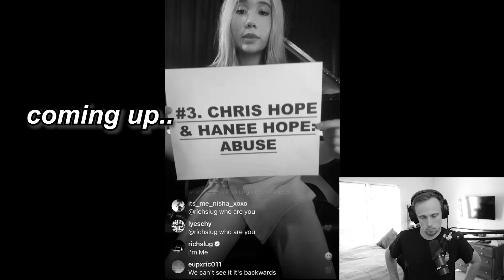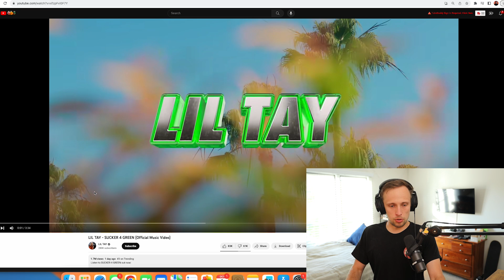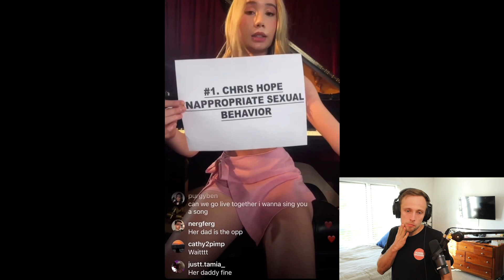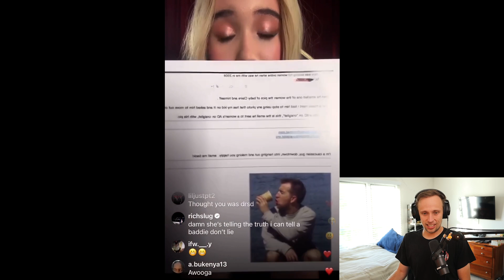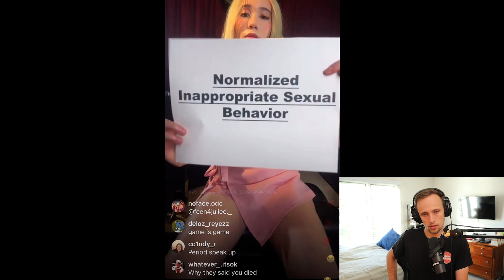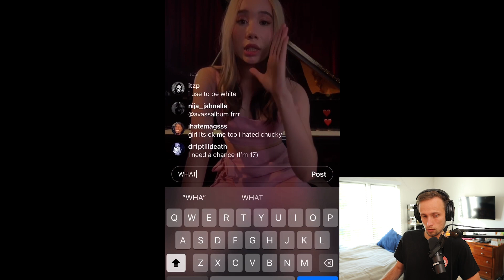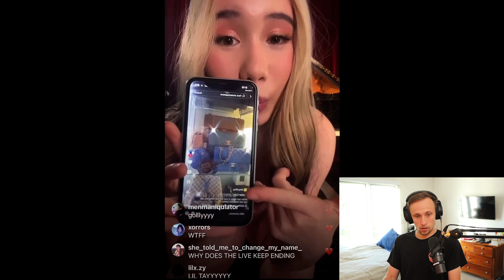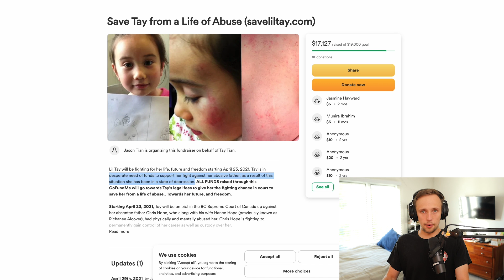The TRUTH Behind Lil Tay’s Fake Death is More Surprising Than You Think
Lil Tay discusses what happened with her exploitation and how that all fell apart in front of her face as her dad, who is a terrible person tried to capitalize off of her. Some pretty bad drama, enjoy the video.